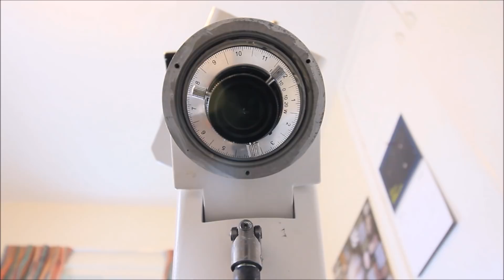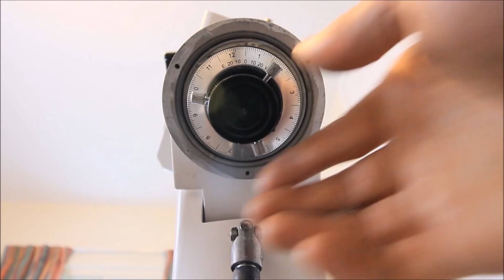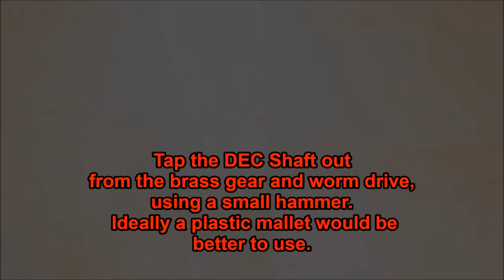How to Super tune a Skywatcher NEQ-6 Mount Part 2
Are you having tracking errors with your Skywatcher NEQ-6/ EQ-6 in result of your Astro images ruined in the process!!!
Then there is new hope, please watch this D.I.Y. project video and please subscribe and activate your notifications tab, considering that this is a huge project and there will be many parts coming soon!! So please watch and SUPER TUNE your NEQ-6/ EQ-6 mount Part 2 and bring new life and performance to it and save money in the process.

In this part we will begin the major strip down on the mount, so let's get to work!!!

Big shout out to these guys for the help and please check out their web sites:

Astro-Baby

links to other Astro Retailers who can carry out tuning and repairs on EQ mounts (if you have limited tools or mechanical experience) for you!!

TO ORDER THE PARTS featured in the video:

Rowan Belt Modification

The HIGH Performance Bearing Parts:

SKF 6082RSH Rubber Sealed Deep Groove Ball Bearing 8x22x7mm

SKF 60082RS1 Rubber Sealed Deep Groove Ball Bearing 40x68x15mm

SKF 30206J2Q Metric Single Row Taper Roller Bearing 30x62x17.25mm

SKF 32208J2Q Metric Single Row Taper Roller Bearing 40x80x24.75mm

oil filter removal tool